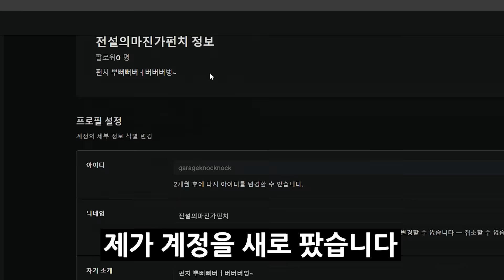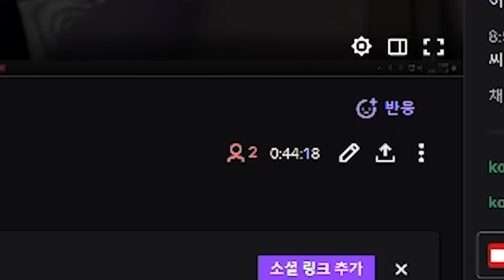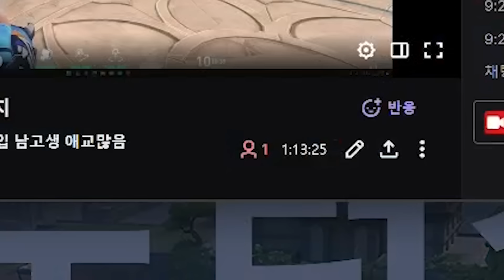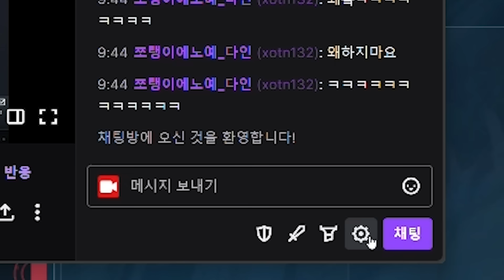발로란트 스트리머 현실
! 어렵네요 방송 화이팅입니다 나